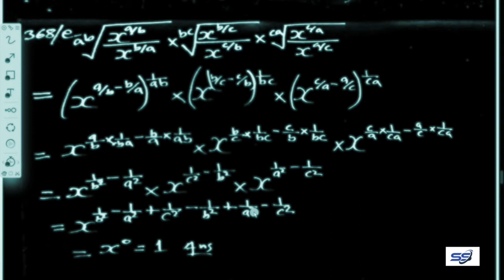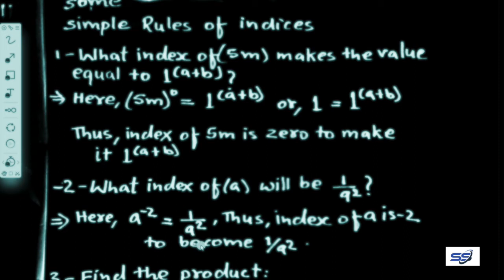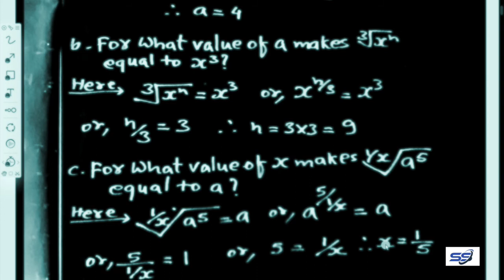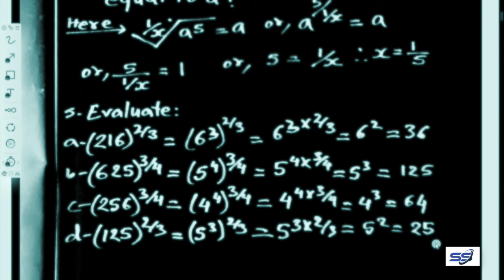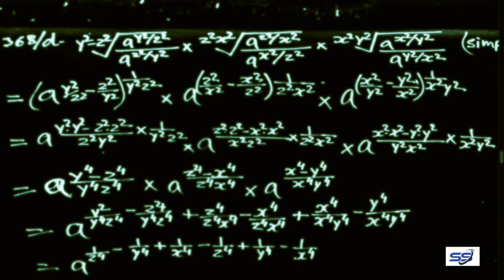solve equations, indices, algebra-mathematics in english See solutions, See solutions, See solutions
See solutions, See solutions, indices problem worked out for school level. The simultaneous occurrence of the math appearance and the lunar eclipse indicated the distinctive mission of the mathematics. This mission was to preach the importance of  names of the math in this age of quarrel. In this present age quarrels take place even over trifles, and therefore they have recommended for this age a common plat­ form for realization, namely chanting the formulae of the math. People can hold meetings to glorify the math in their respective languages and with melodious tricks, and if such performances are executed in an offense­ less manner, it is certain that the participants will gradually attain  perfection without having to undergo more rigorous methods. At such meetings everyone, the learned and the foolish, the rich and the poor, the Hindus and the Muslims, the Englishman and the Indians, nepali can all hear the transcendental sounds and thus cleanse the dust of material association from the mirror of the heart. To confirm the math mission all the people of the world will accept the  name of the calculations as the common platform for the universal religion of mankind. In other words, the advent of the  name took place along with the advent of quantitative aptitude. Best wishes all..